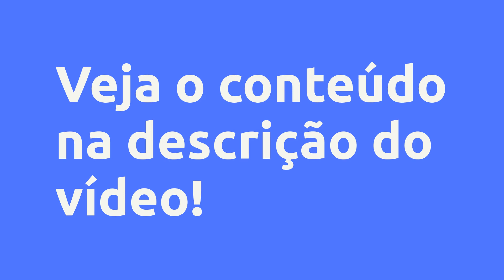(REVIEW) Método Vença Ansiedade Todo Dia - VATD - Edilson Carlos de Medeiros Junior, Vale a Pena?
Método Vença Ansiedade Todo Dia - VATD - Edilson Carlos de Medeiros Junior, Vale a Pena?

Um pouco sobre (informações do produtor):
O Método Vença Ansiedade Todo Dia - VATD - foi desenvolvido por Psicólogos e pesquisadores comportamentais para o tratamento de um dos problemas mais sérios do século XXI, a Ansiedade.

O VATD é composto por 8 módulos de vídeo aulas e 4 bônus exclusivos para acelerar os resultados.

Vantagens:

-Acesso Imediato
-Pagamento Seguro
-Várias Formas de Pagamento
-100% Online

Conteúdo:
Módulo 1 - O que é a ansiedade e como identificá-la
Boa vindas
Aula 1
Aula 4

Pesquisas mais frequentes:
Método Vença Ansiedade Todo Dia - VATD - Edilson Carlos de Medeiros Junior, Vale a Pena? é bom?
Método Vença Ansiedade Todo Dia - VATD - Edilson Carlos de Medeiros Junior, Vale a Pena? vale a pena?
Método Vença Ansiedade Todo Dia - VATD - Edilson Carlos de Medeiros Junior, Vale a Pena? onde comprar?
Edilson Carlos de Medeiros Junior é confiável?
Quem é Edilson Carlos de Medeiros Junior?